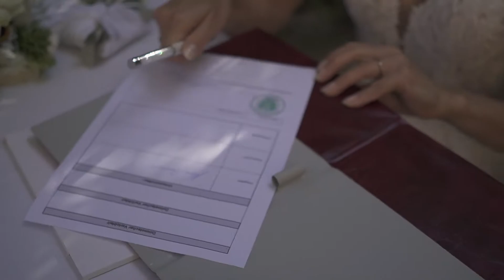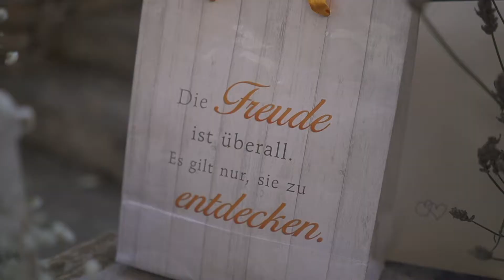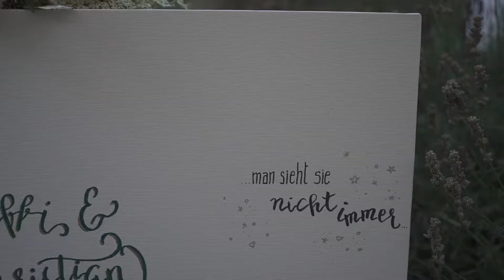Hochzeit Steffi & Christian